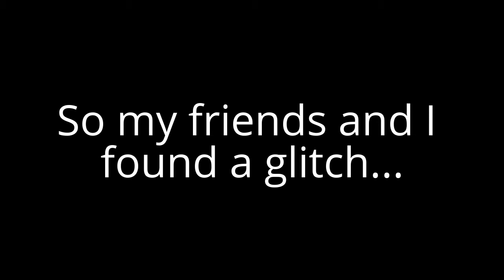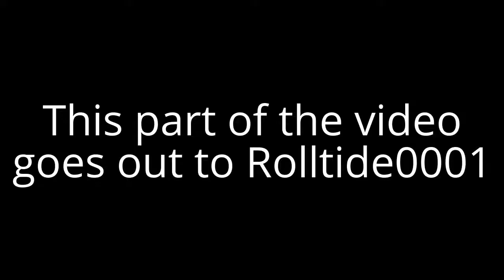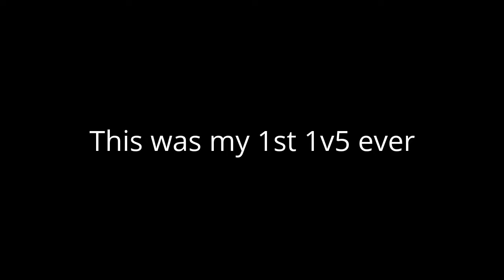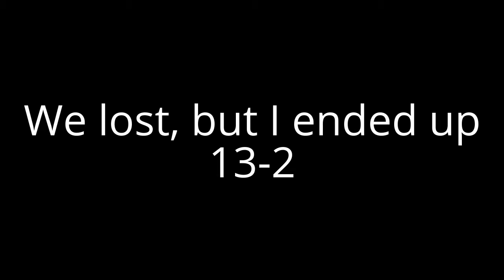Rainbow Six Siege, glitches, clutches, aces, and Jager is SCARY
Hey guys, it's go0rmka! I just about pissed myself twice thanks to Jager. I swear Rainbow Six sometimes is more scary than horror games! Anyway I hope you guys enjoy!